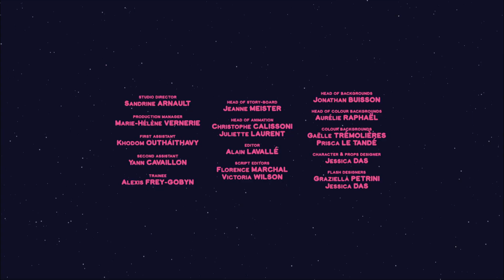Mouk - Emilio's star (Spain) | Cartoon for kids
37 # Emilio’s star
Mouk and Chavapa are in Spain. Rumour has it the critics of a gastronomic guide are testing the restaurants of the area. Mouk and Chavapa try to find out which of the diners in Casa Emilio are the critics and do everything they can to help the restaurant get a good rating.